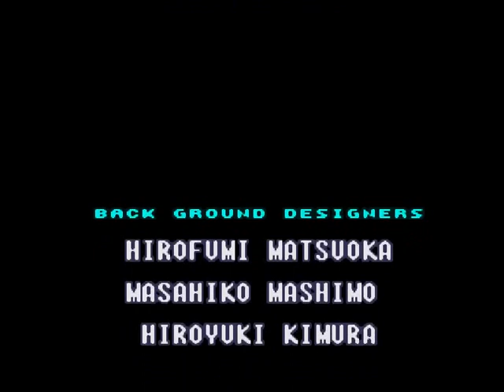Super Metroid. Part 11. FINAL (Part 2)